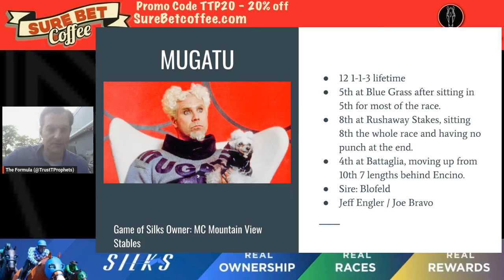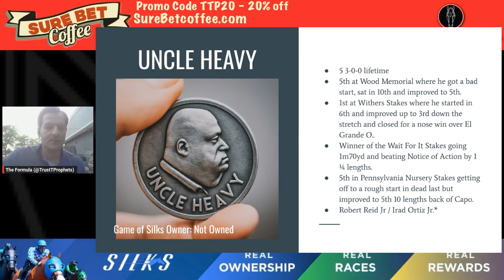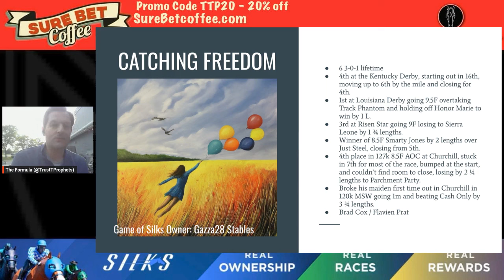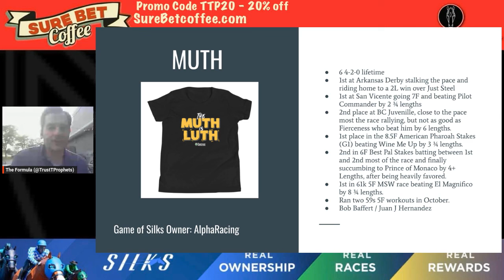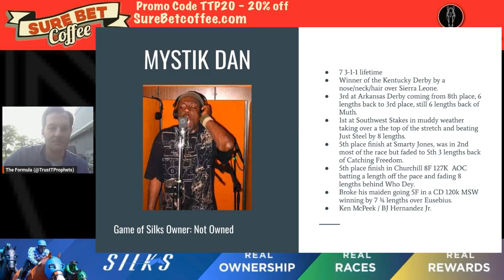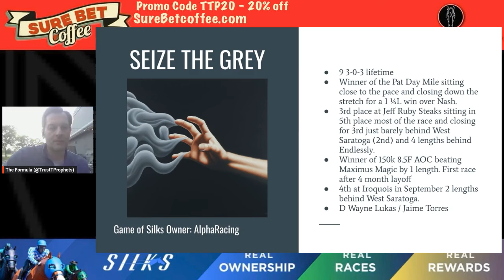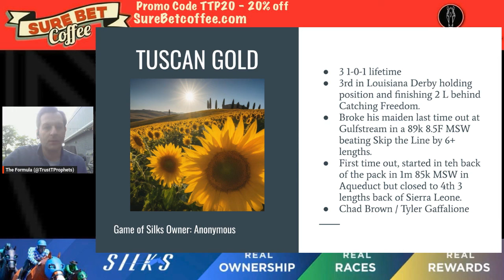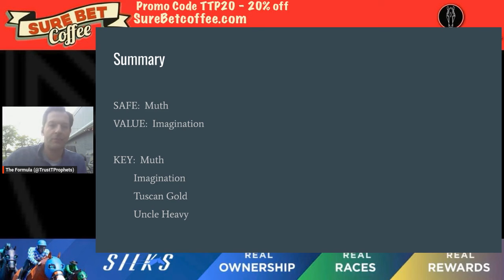2024 PREAKNESS STAKES - FULL FIELD RUNDOWN | PIMLICO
2024 PREAKNESS STAKES - FULL FIELD RUNDOWN | PIMLICO